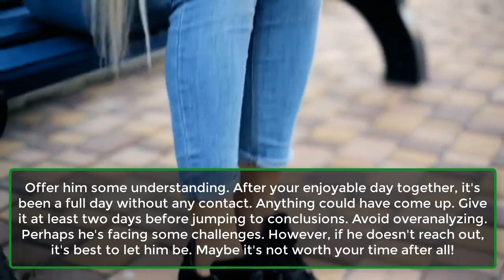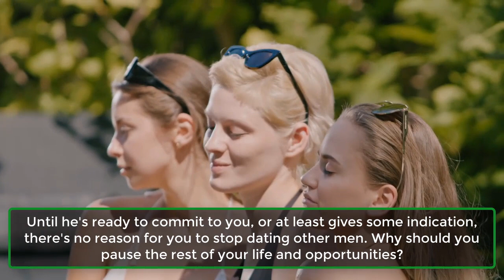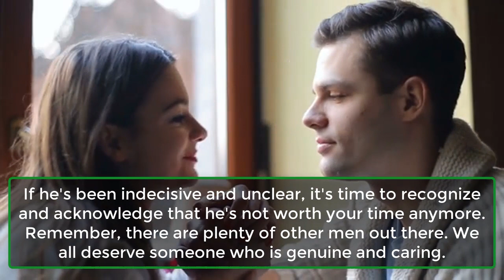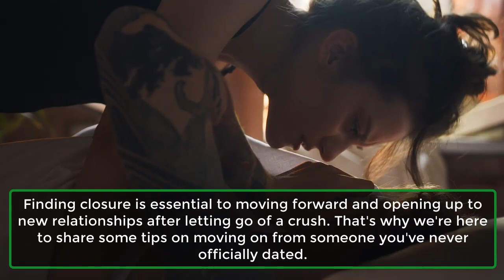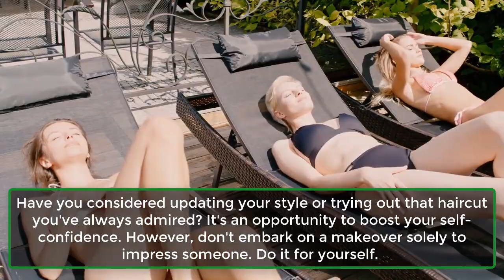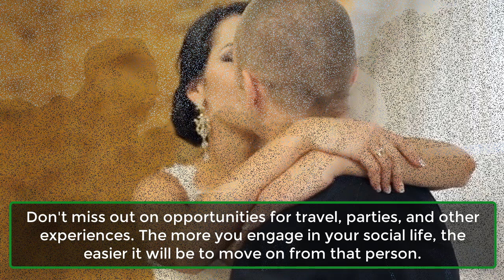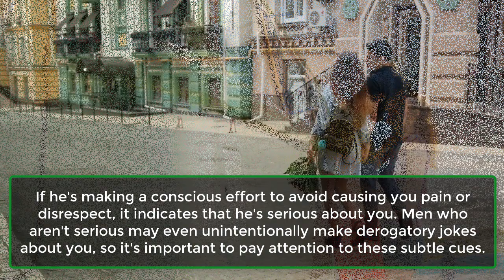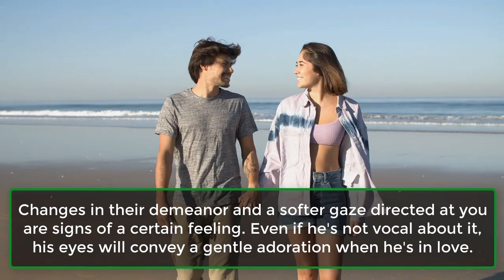Tips To Get Over Someone You Never Dated | Being In A One-Sided Love Is Painful | Awesome Facts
Being In A One-Sided Love Is Painful Enough.
Have you ever experienced heartbreak from someone you never dated or had a relationship with? Getting over someone you've never dated can be just as painful as moving on from a past relationship. One-sided love is challenging to sustain because loving someone from afar isn't typically what you envision or willingly accept.
Finding closure is essential to moving forward and opening up to new relationships after letting go of a crush. That's why we're here to share some tips on moving on from someone you've never officially dated.
1. Stop Fantasising About That Person.
2. Don’t Read Their Texts Multiple Times.
3. Pay Attention To Yourself.
4. Focus On A Makeover.
5. Mingle More In Your Social Life.